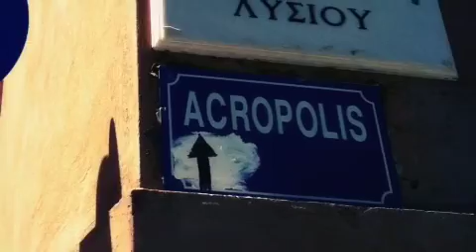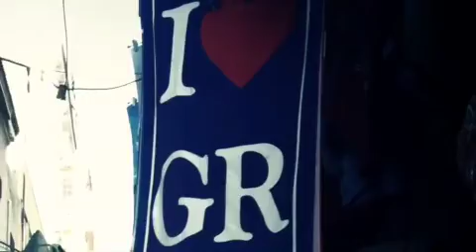I ❤ Greece , one of the most beautiful countries I have visited ( In Europe ) Greece # Athens